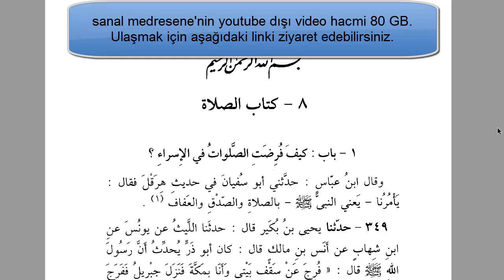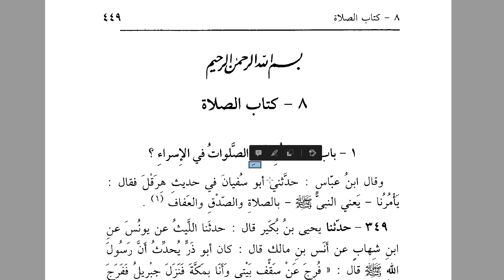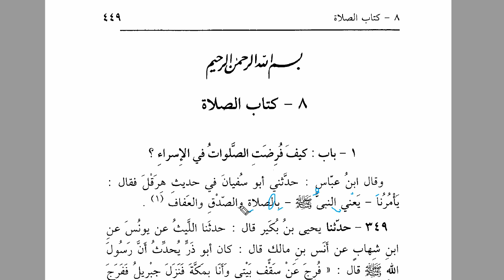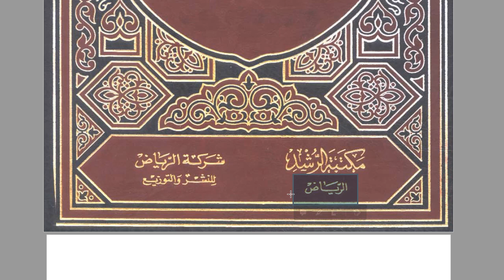Harekesiz Metin Okuma Çalışması - 13 | HD